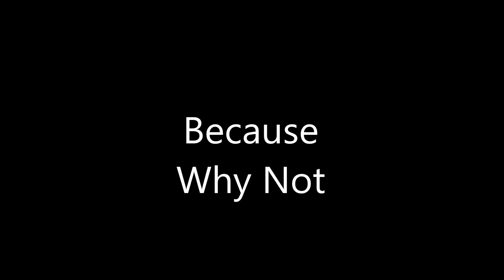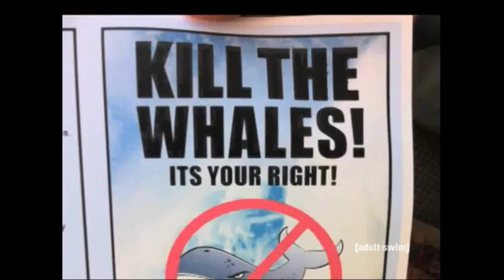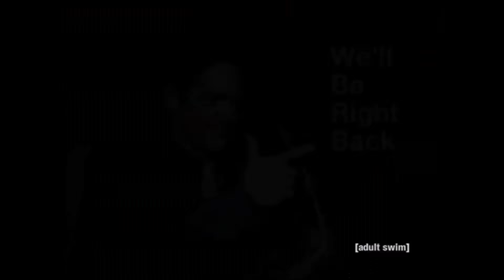More Skits & Stuff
Got some more skits since I had some free time. :)